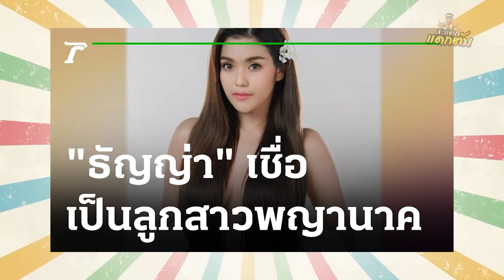เปิดใจ!! ธัญญ่า อาร์สยาม สาวน้อยเมืองร้อยเอ็ด!!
เมือสาวน้อยเมืองร้อยเกิน มาเยือนสะแตกแดกตับ ความแซ่บจึงเกิดขึ้น พร้อมเผยเรื่องราวที่เคยจิ้นกับเบิ้ล ปทุมราช

สั่งหมวก เสื้อ สะแตกแดกตับ ได้ที่ LINE: @lp22
คุณน้ำ LINE ID : kitchapat64